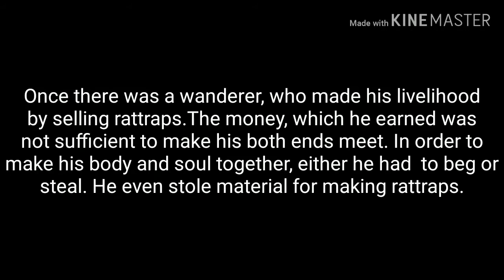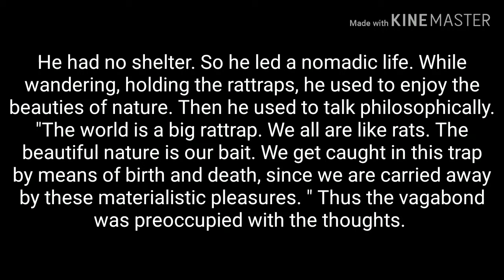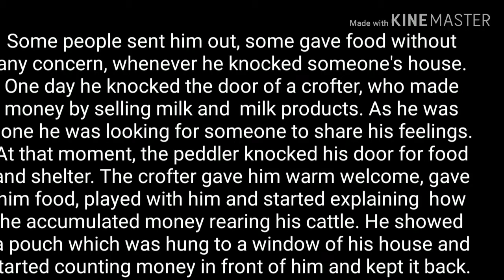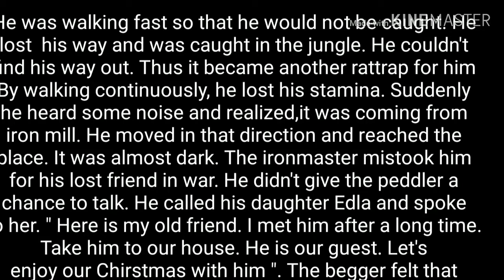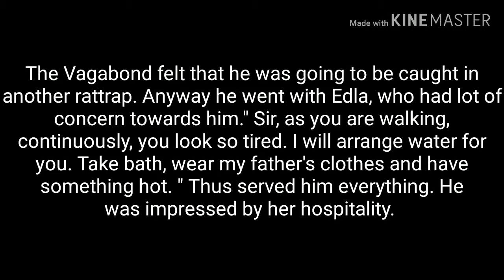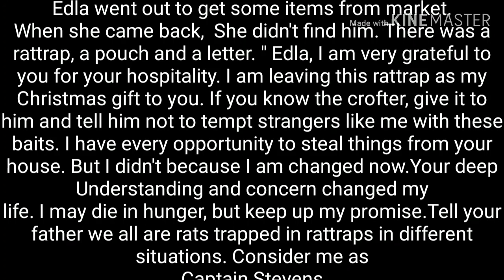Little Understanding and Consideration changes a Thief into a Respectable Citizen